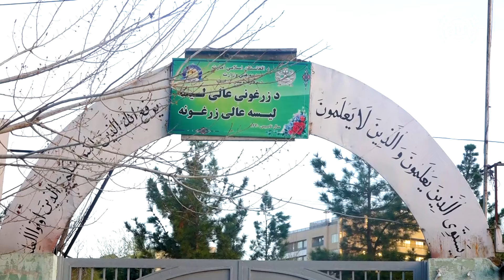Eftar Dar Watan in Qalae Fathullah, Hafiz reports / افطار در وطن در قلعه فتح الله، گزارش حفیظ امیری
افطار در وطن در قلعه فتح الله، گزارش حفیظ امیری  - روز بیست و یکم🕌
 🕌 Eftar Dar Watan in Qalae Fathullah, Hafiz Amiri reports - 21st Day